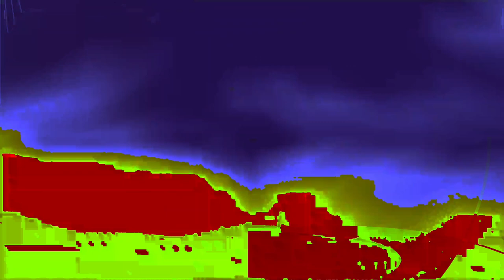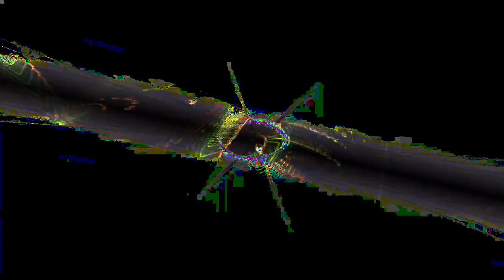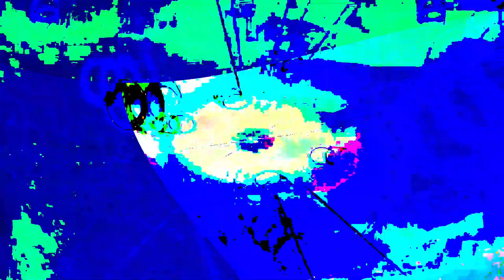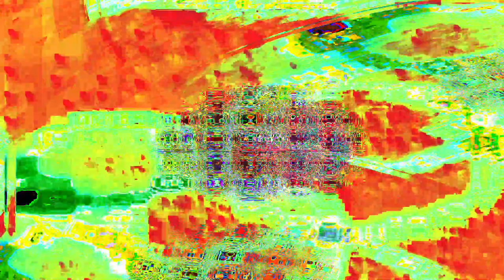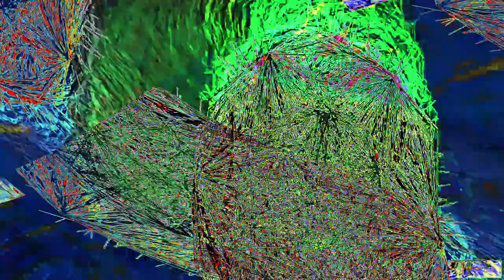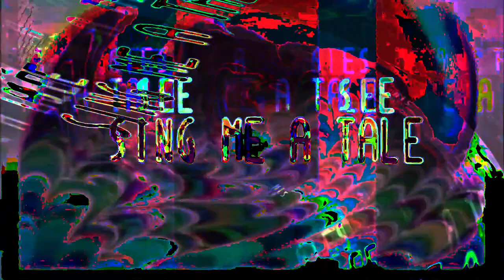Movie 24 07 16 23h09m08s